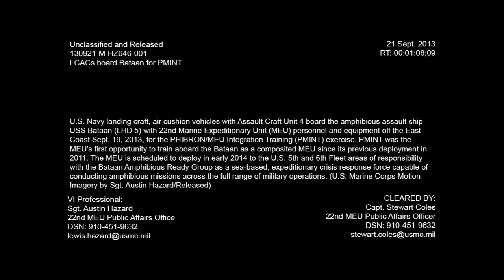LCACs Board the Amphibious Assault Ship USS Bataan (LHD 5)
PMINT onload.  HD Video by Sgt. Austin Hazard | 22nd Marine Expeditionary Unit | Date: 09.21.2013.  U.S. Navy landing craft, air cushion vehicles with Assault Craft Unit 4 board the amphibious assault ship USS Bataan (LHD 5) with 22nd Marine Expeditionary Unit (MEU) personnel and equipment off the East Coast Sept. 19, 2013, for the PHIBRON/MEU Integration Training (PMINT) exercise. Available in high definition.  HD Video.